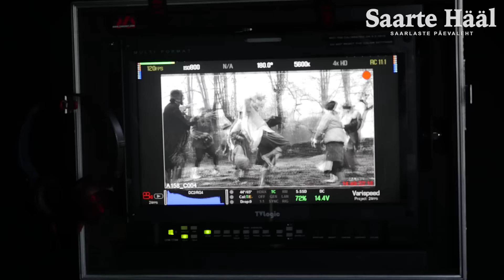Filmi "Rehepapp" võtted Saaremaal